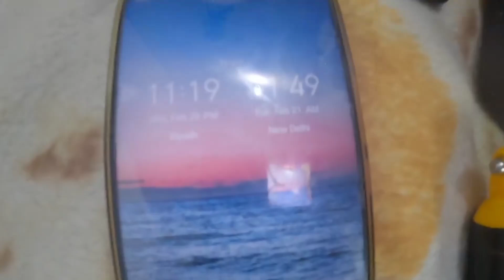Saudi Me Mast Hai Driver Ki Life😅vlogs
hello doston namaskar to doston is video mein Ham aapko dikhayenge apna Roj ka routine Kyunki Main family driver mein job karta hun isiliye aapko apna lifestyle Kaise Main rahata Hun kya karta hun kitne duty hai yah sab aapko main video ke Madhyam se aap Logon Tak pahunchata hun Taki jo bhi Saudi Arab mein job ke liye Aana Chahte Hain unke liye yah video bahut help ful honi chahie aur ful video watching thanks everyone friends

Welcome you guys to our youtube channel.,🙏

Thank you our youtube family!,,,,,,,,,